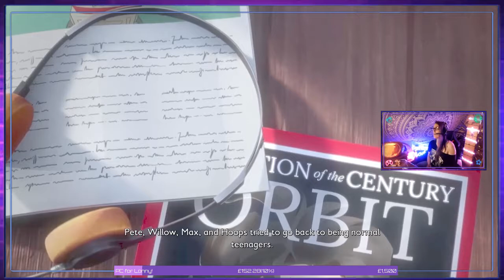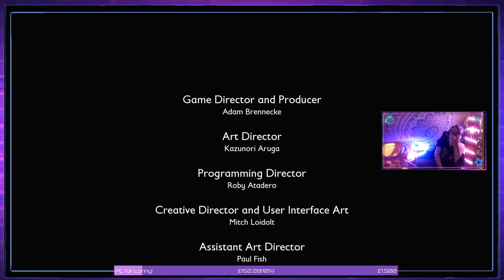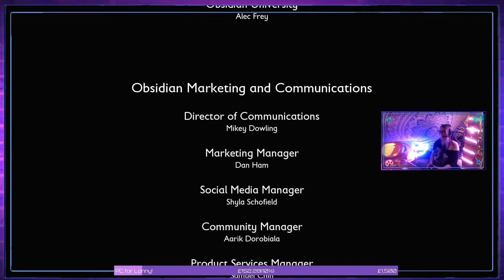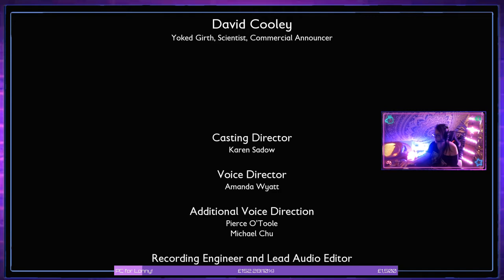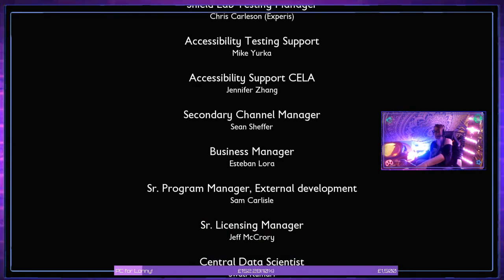How to scrape through and win the Final battle at the Java Matic Machine in Grounded.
They fixed the final battle and we had been waiting over a week to get this game boxed off, There is still more to do if we want in this game, but we had set a goal of doing this final battle first.

If you want to meet us in the nest and be part of a live stream hop on over to twitch, I stream from 10am until around 7pm most days , link below